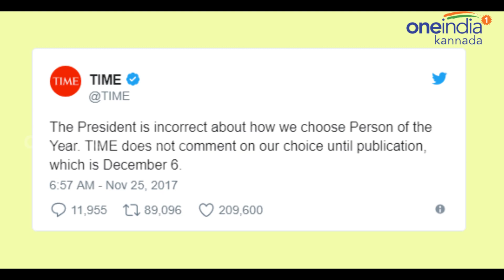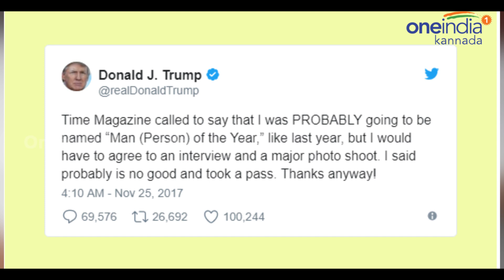ಡೊನಾಲ್ಡ್ ಟ್ರಂಪ್ ದುರಹಂಕಾರಕ್ಕೆ ಟೈಮ್ಸ್ ಕೊಟ್ಟ ಉತ್ತರ | Oneindia Kannada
The magazine has said that the president Donald Trump is incorrect about how it makes its choice. Trump had tweeted that, Time Magazine called to say that I was PROBABLY going to be named 'Man (Person) of the Year', like last year.

'ನಿಮ್ಮ ದುರಹಂಕಾರಕ್ಕೆ ಟೈಮ್ ತುಂಬಾ ಚಿಕ್ಕದು ಟ್ರಂಪ್'! 94 ವರ್ಷಗಳ ಭವ್ಯ ಇತಿಹಾಸ ಹೊಂದಿರುವ ಅಮೆರಿಕದ ಖ್ಯಾತ ಪತ್ರಿಕೆ 'ಟೈಮ್' ಪ್ರತಿವರ್ಷ 'ವರ್ಷದ ವ್ಯಕ್ತಿ' ಪ್ರಶಸ್ತಿಯನ್ನು ವರ್ಷಾಂತ್ಯಕ್ಕೆ ಘೋಷಿಸುತ್ತದೆ. ಕಳೆದ ವರ್ಷ ಅಮೆರಿಕದ ಅಧ್ಯಕ್ಷ ಡೊನಾಲ್ಡ್ ಟ್ರಂಪ್ ಅವರನ್ನು ವರ್ಷದ ವ್ಯಕ್ತಿ ಎಂದು ಘೋಷಿಸಿತ್ತು. ಈಗ ಅದೇ 'ವರ್ಷದ ವ್ಯಕ್ತಿ' ಸಲ್ಲದ ಹೇಳಿಕೆಯನ್ನು ನೀಡಿ ವಿವಾದಕ್ಕೆ ಕಾರಣರಾಗಿದ್ದಾರೆ. "ಟೈಮ್ ಮ್ಯಾಗಜೀನ್ ಬಹುಶಃ ಸತತ ಎರಡನೇ ವರ್ಷವೂ ನನ್ನನ್ನೇ ವರ್ಷದ ವ್ಯಕ್ತಿ ಎಂದು ಆಯ್ಕೆ ಮಾಡಲು ಹವಣಿಸುತ್ತಿದೆ. ಆದರೆ, ಈ ಸ್ಪರ್ಧೆಯಿಂದ ನಾನು ಹಿಂದೆ ಸರಿದಿದ್ದೇನೆ" ಎಂದು ಅವರು ಶುಕ್ರವಾರ ಟ್ವೀಟ್ ಮಾಡಿ ವಿವಾದ ಹುಟ್ಟುಹಾಕಿದ್ದಾರೆ.ಜನರೇ ಆಯ್ಕೆ ಮಾಡುವ ಈ ಸ್ಪರ್ಧೆಯಲ್ಲಿ ವರ್ಷದ ವ್ಯಕ್ತಿ ಪ್ರಶಸ್ತಿಗೆ ಆಯ್ಕೆಯಾದವರು ಟೈಮ್ ಮ್ಯಾಗಜೀನ್ ಗೆ ವಿಶೇಷ ಸಂದರ್ಶನ ನೀಡಬೇಕಾಗುತ್ತದೆ ಮತ್ತು ಫೋಟೋಶೂಟ್ ನಲ್ಲಿ ಭಾಗವಹಿಸಬೇಕಾಗುತ್ತದೆ. ಸಂದರ್ಶನ ಮತ್ತು ಫೋಟೋಶೂಟ್ ಎರಡೂ ಇಷ್ಟವಿಲ್ಲದಿದ್ದರಿಂದ ನಾನು ಈ ಪ್ರಶಸ್ತಿಯನ್ನು 'ಪಾಸ್' ಮಾಡಿದ್ದೇನೆ ಎಂದು ಅವರು ಹೇಳಿದ್ದಾರೆ.